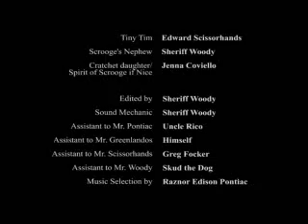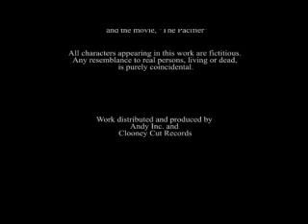TAOTTBTAES (part 3)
The Assassination of Tiny Tim by the Asshole Ebeneezer Scrooge. Part 3 of 3. Scrooge has returned in a modern day set, as a sequel to the Charles Dickens novel, "A Christmas Carol."